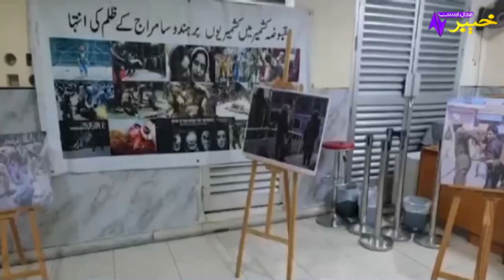Da MUSAFARO STUNZAY|05 02 024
Khyber Middle East is a Pashto Entertainment Television Channel launched from United Arab Emirates (UAE). This Channel is providing positive entertainment for the Pakhtuns residing in the Middle East by explaining their codes of hospitality, culture, ethos, traditions, honour and pride in the right perspective. Khyber Middle East TV represents the aspirational attitude of Pakhtun Community live in UAE, Saudi Arabia, Bahrain, Qatar and Oman.
 Khyber Middle East features exclusive top-rated Pashto drama series, Pashto musical shows, and groundbreaking original Pashto productions.
The channel appeals to a discerning audience seeking Pashto content that is smart and intriguing. Khyber Middle East TV also promotes the spirit of nationalism, unity, brotherhood and peace amongst the Pakhtuns.
Khyber Middle East is not only a medium of entertainment; rather it's a vibrant tool for cultural conservation.